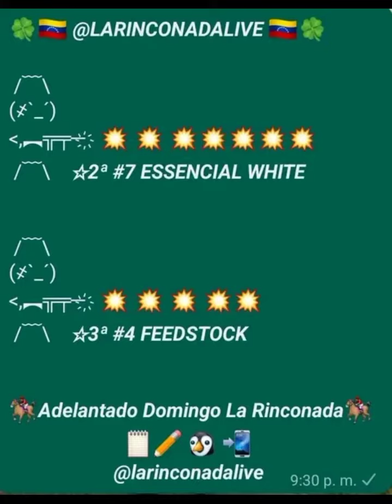DATOS PARA LOTTO ACTIVO LA GRANJITA Y GUACHARO ACTIVO PARA HOY 15/07/2023